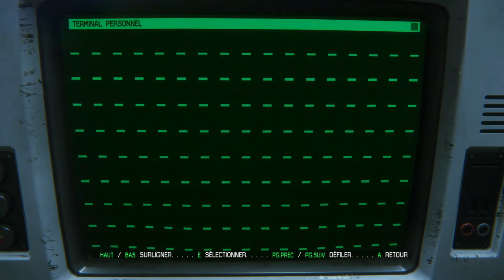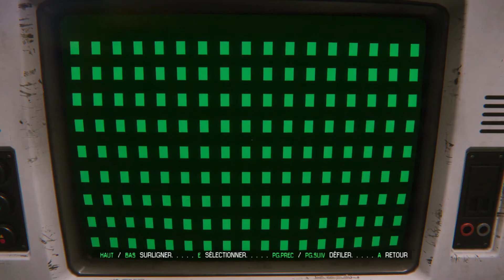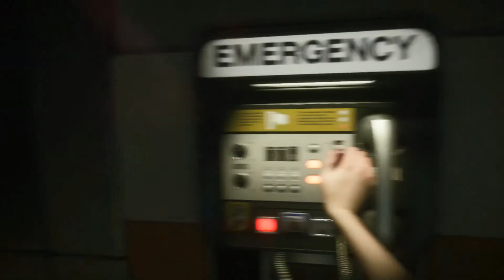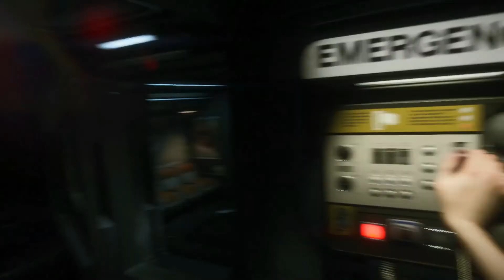alien Isolation let's play - gameplay trouver un cylindre pour réparer l'ascenseur épisode7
alien Isolation let's play - gameplay trouver un cylindre de compression pour réparer l'ascenseur épisode7

j'espère que pour vous je jeu s'il vous plaît dites-moi en commentaire.